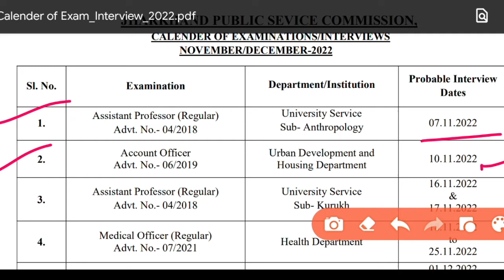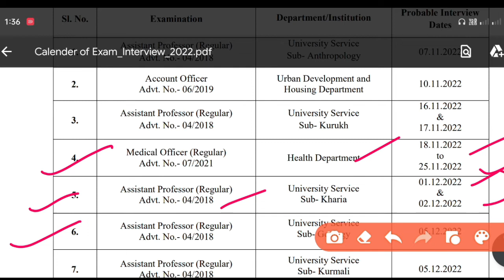Good News 🥳😍🥰 आ गया JPSC Calendar 2022 || Jharkhand public service commission 2022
isso now vacancy 2022
jharkhand gk jslps ce previous year question papers jharkhand block level vacancy 2022
Jharkhand Gk for jsse
Jharkhand Government jobs 2022
jslps jsse vacancy 2022
 jharkhand vacancy update jslps exam date 2022 jharkhand computer operator vacancy jssc vacancy jsse 12th level vacancy
jharkhand gk for jase CGL jssc vacancy 2022 notification jharkhand cgl previous year question Jharkhand govt job vacancy 2022 tjob ear jssc CGL previous year solved paper jssc news jharkhand teacher vacancy 2022
jharkhand jobs jslps syllabus 2022 gk
jharkhand in hindi 2022 block level
job in Jharkhand 2022
jsse update